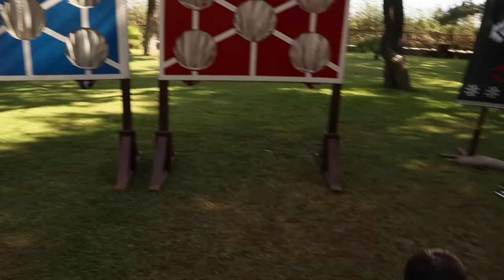ADANA İŞİ SURVİVOR ( SEFA'YI KÖPEK BALIKLARINA YEM ETTİM !! )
Merhaba arkadaşlar ben Emre GÜL bu video da Sefa KINDIR ve ekip ile Adana işi suvvivor oynadık. Çok zorlu bir Yarışma yaptık. Efsane cezalar verdik.

ÖNCEKİ VİDEOLARIMIZI BURADAN İZLEYE BİLİRSİNİZ !